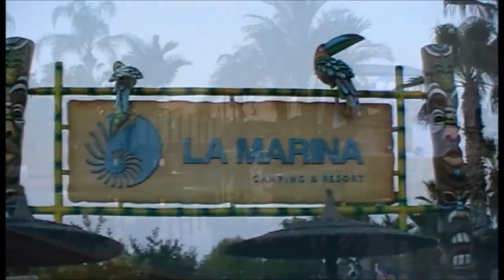Kickboxing Martal Arts Show Camping.h. Marina Costa Blanca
The video is not original music.SHOW FENIX DUO DRAGON 2016